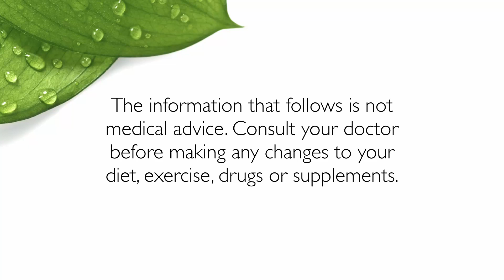Paddison Program Review - Colin Gets Rid Of RA Pain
Colin uses the Paddison Program and shares how he has used a unique diet and exercise plan to achieve constant improvement with his Rheumatoid Arthritis, becoming a source of inspiration for many people.